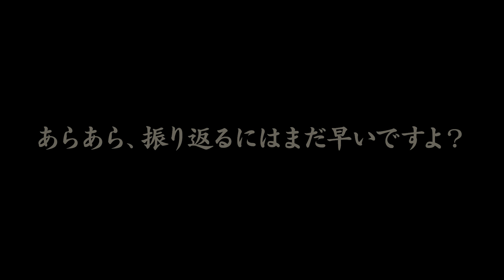【公式】『巫剣エピソード -月のくじら- / [福]丙子椒林剣』告知動画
ざんなま♪ Vol.８にて公開された告知動画です。

掲載中の画像、データ等は開発中のものを基にしているため、実際とは異なる場合がございます。